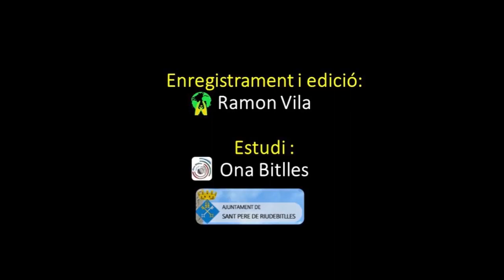SAVIESA POPULAR: Entrevista a la Gisela Mora, directora de la Llar d’infants “El patufet”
SAVIESA POPULAR: La nostre benvolguda Montse Bueno entrevista a la Gisela Mora, directora de la Llar d’infants “El patufet”.
Avui tenim els nostres amics del admirable grup de  SAVIESA POPULAR, que han convidat a Gisela Mora, directora de la Llar d’infants “El patufet”, ja que fa uns dies varen realitzar una trobada conjunta amb intercanvi de jocs, cançons i balls.
Ajuntar, conjuntar, compartir unes hores aquets dos col·lectius amb edats força distanciades dona per molt.
I això ens ho expliquen, donant-nos per pensar... i així també poder-ho xerrar entre nosaltres.
Sentim els seus comentaris que ens faran rumiar sobre aquests continguts.
Escoltem a la benvolguda Montse, a la Gisela mora, i els comentaris dels nostres col·laboradors.
A gaudir-ho!!
Montse Bueno Puig
Ramon Vila